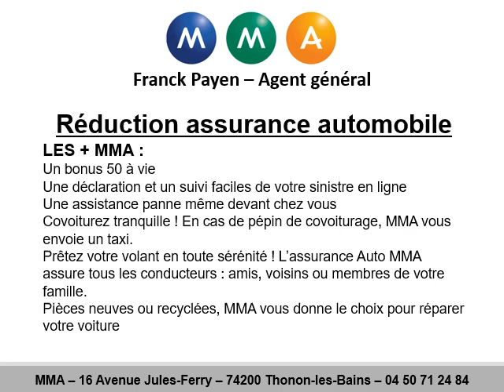Réduction assurance automobile à Margencel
Pour votre réduction assurance automobile à Margencel, téléphonez au 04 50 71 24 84. Vous aurez 2 mois gratuits pour votre assurance automobile à Margencel couplé à une assurance habitation.
Contactez vite MMA pour votre réduction assurance automobile à Margencel.